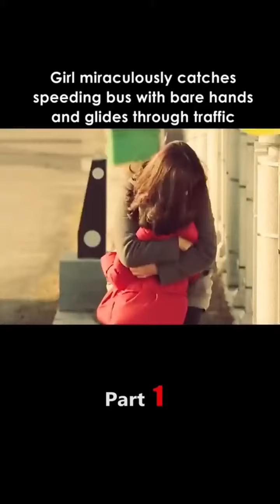Girl miraculously catches speeding bus with bare hands and glides through traffic…